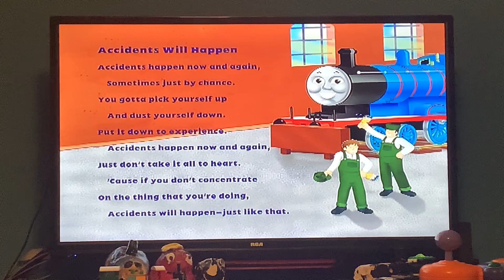Take a Tour with Thomas (Interactive DVD) (2006) Full Gameplay Part 3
This is a Very Rare Interactive Thomas DVD/Book tha was Released bak in 2006 (The same Year I was born), but surprisingly I neet seen anyone upload a Full Gameplay of This, so I did it Myself! Anyways Hope You all Enjoy It!!☺️☺️😊😊

Also, if anyone from The Thomas Wiki on Fandom is watching this, Add More Information of This Because I found out!!

For @YTHStudioProductions707 , @mrchloe258 , @mayachen2637 , @ImFluffy2024 , @Fluffy2025_Save2Red , @isaiahfernandez9861 , @HayzeMcGarvey-c3o , @BabyLilyLoud647 , @BabyCarlitos567 , @BabyMollyMcGee , @RWSThomasMLP-Fan1238 , @CruzIbarraMartinez413 , @jazaelhernandez59742 , @andrewharveyofficial , @andresdorta1236 , @andresdorta123. , ETC!!